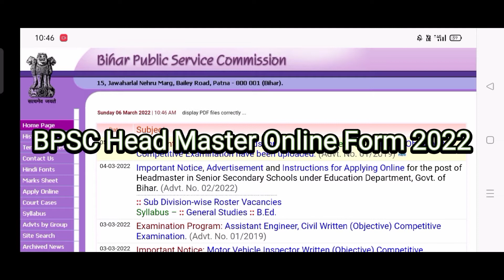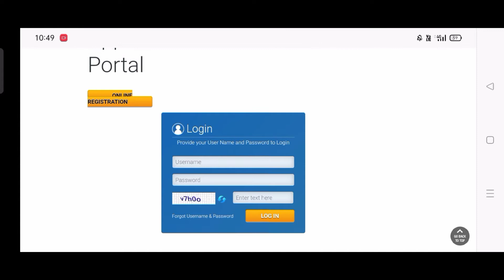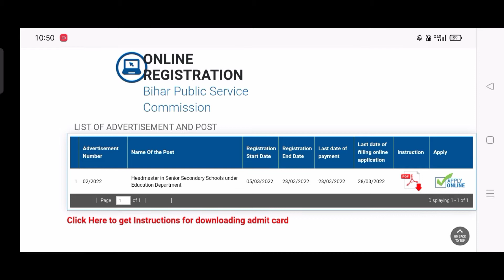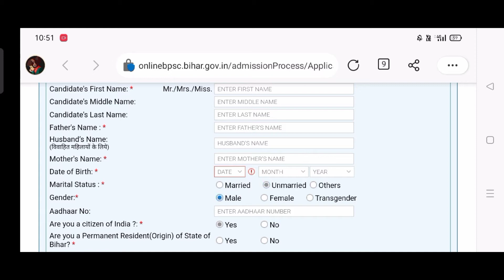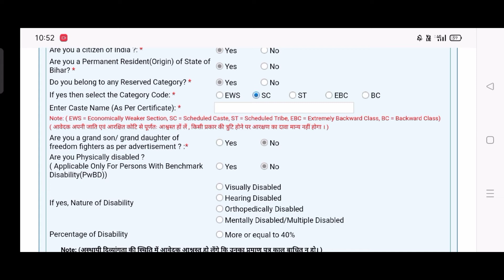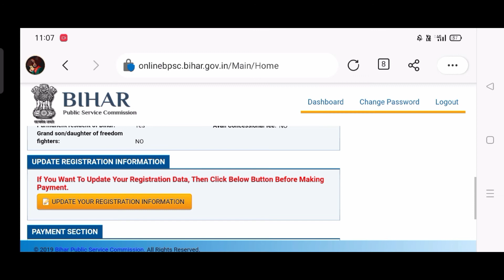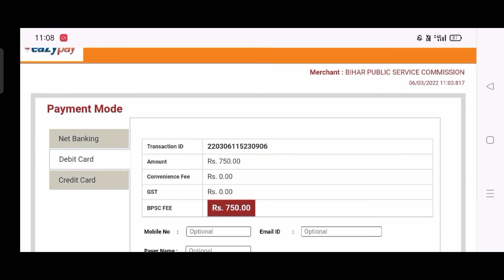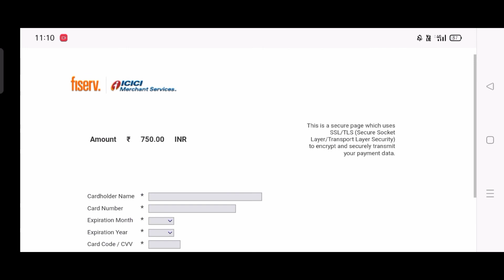BPSC Head Master Online Form Kaise Bhare 2022 || How To Fill BPSC Head Master Online Form 2022